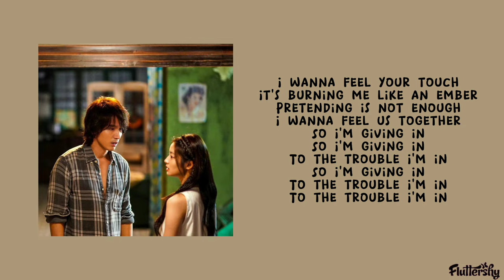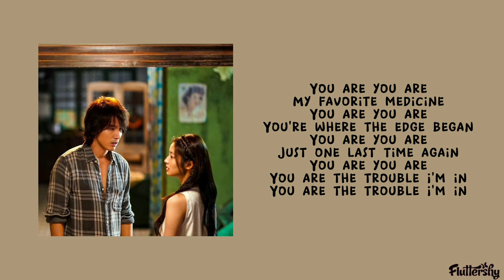Twinbed - Trouble I'm In 'The Forbidden Flower(夏花) OST' (lyrics)'♡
Trouble I'm In
🎤 Twinbed
//Lyrics//

I wanna feel your touch
It's burning me like an ember
Pretending is not enough
I wanna feel us together
So I'm giving in
To the trouble I'm in

My favorite medicine
You are you are
You're where the edge began
Just one last time again
You are the trouble I'm in